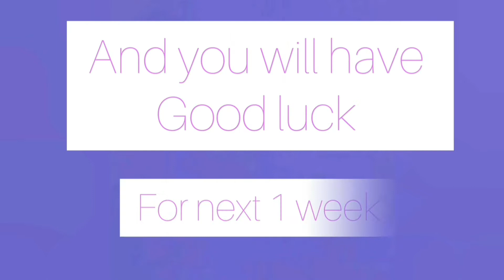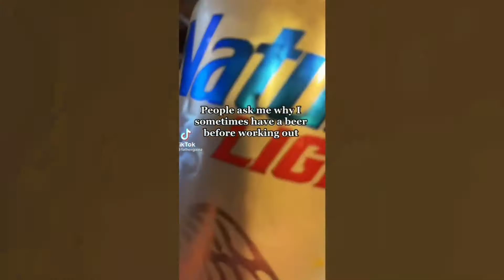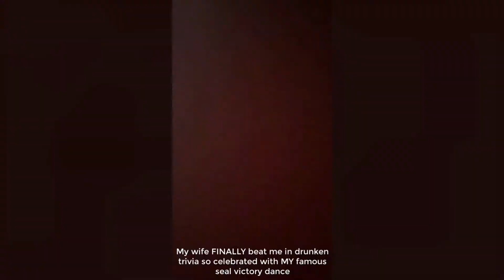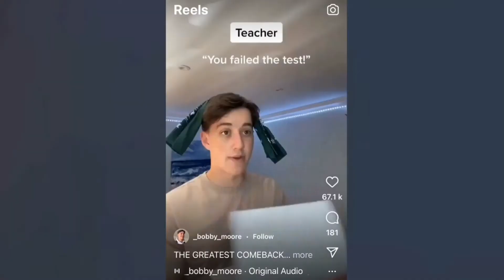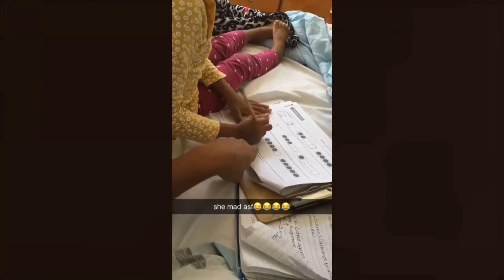WHEN YOU'RE STUPID EP8 😂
WHEN YOU'RE STUPID